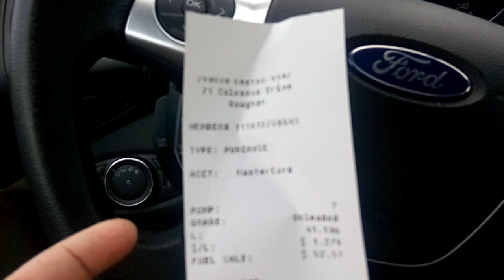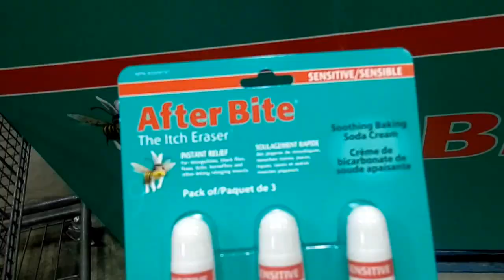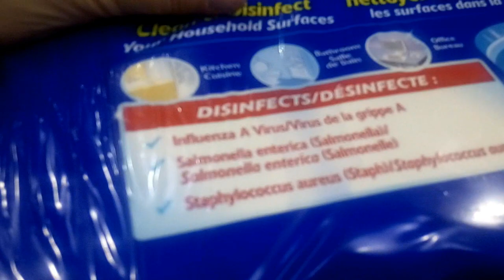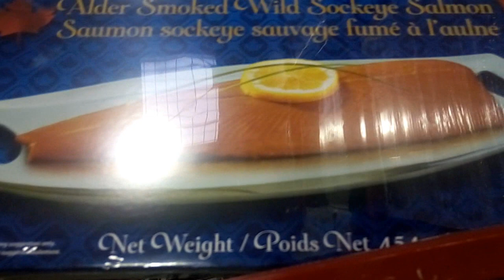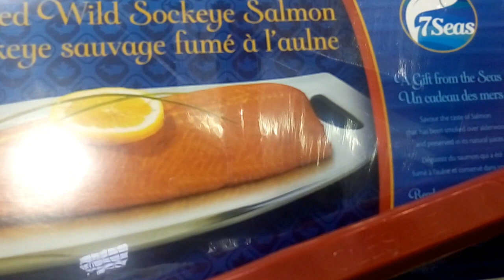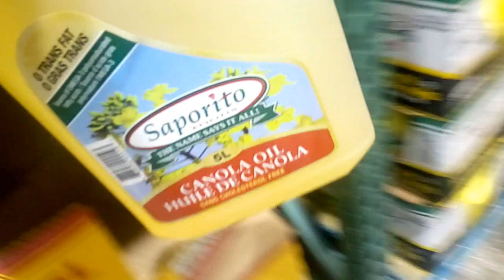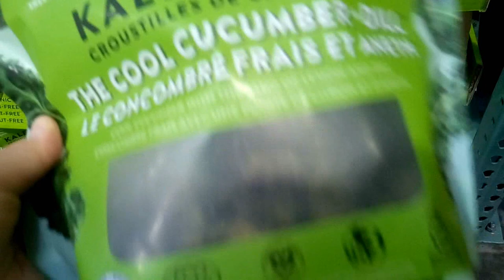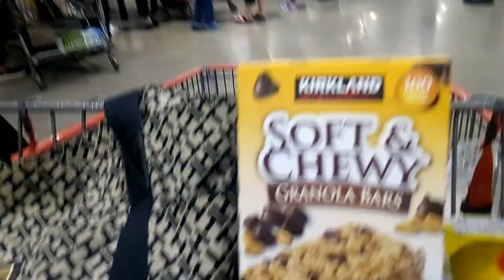🛒Костко - Costco - Костко - Costco. Обзор из Костко май 2018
♦Мои Каналы на YouTube♦
VISITor